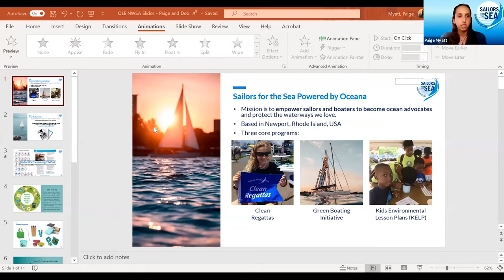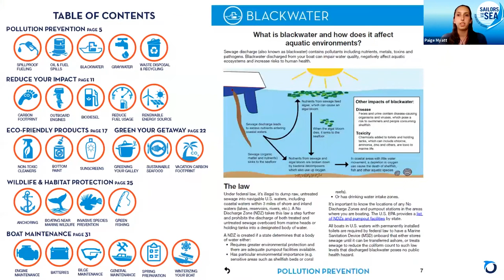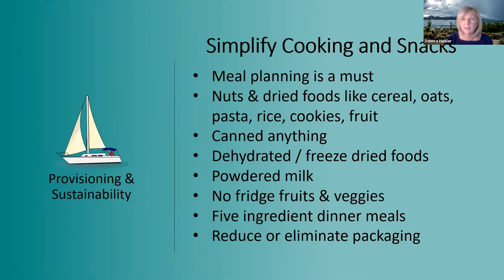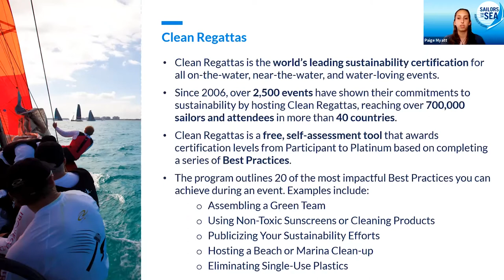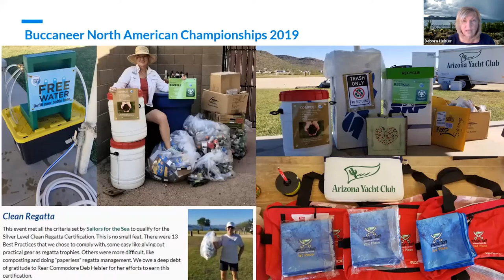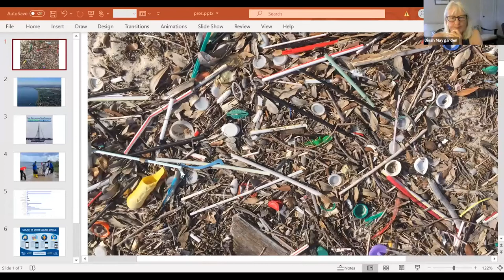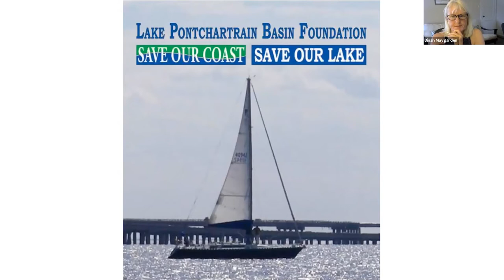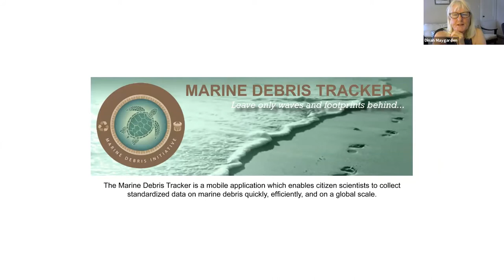Sailing Green on the Deep Blue - NWSA OLÉ Event 2021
This Panel discussion was recorded as part of the National Women's Sailing Association's Ole Event - a hybrid virtual and in-person sailing conference.

As sailors, we have a close relationship to the water. Although things we discuss in the round table may not be 100% sailing centric, in ecology all things are connected. With keen and persistent attention to many small actions, we sailors will help lessen the environmental crisis. We are beyond the point of ignoring the facts. Paige Myatt represents Sailors for the Sea, with high-impact and results oriented programs for hundreds of regattas, in thousands of classrooms and in the hearts and minds of innumerable sailors. Debra Heisler, vice commodore of the Arizona Yacht Club tells us how she followed the guide Sailors of the Sea put forth and produced a sustainable sailing event. Dinah Maygarden, Research Associate, Department of Earth and Environmental Sciences, University of New Orleans, brings real world, relevant science problems to K-12 and college students, teachers and community members in an area facing enormous ecological challenges concerning water. Captain Susannah Winder is a chemical oceanographer. Additionally she just completed her masters in emergency management. In 1974 Debbie Huntsman took a "new" science class, interestingly presented primarily on analog audio tape with a slide carousel for visuals — old school virtual learning for the Ecology course. She has lived according to what she learned 40 plus years ago, with a keen interest in reducing plastic pollution.

2023 Annual Women's Sailing Conference
Sail Newport, Newport Rhode Island

Founded in 1990 by Hall of Fame sailor Doris Colgate, the National Women’s Sailing Association is a program of the Women’s Sailing Foundation, Inc. a 501(c)(3) non-profit organization based in the USA. It maintains the mission of providing education, programming and support for women sailors of all ages. The organization seeks to help women find community and mentorship among their peers, as well as create leadership and education opportunities through its various programs, scholarships and awards. Through membership fees, donations and sponsorship, they are able to continue to maintain AdventureSail®, a program designed for underserved young girls, the Learn to Sail Youth Sailing Scholarship, the Sue Corl Sailing Scholarship and the Leadership in Women’s Sailing Award. The volunteer Board continues to work to identify areas of the country and population where women sailors can be better served and supported with workshops, education and events.